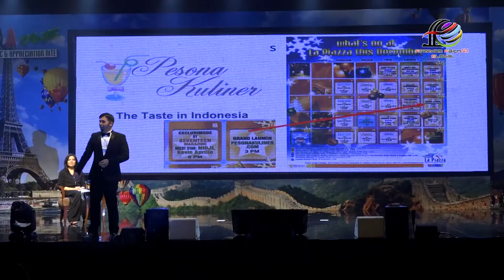Trailer Success Story of Mr. Yulianto Gunawan & Mrs. Maria Amelia Sasongko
Trailer Success Story of
Mr. Yulianto Gunawan & Mrs. Maria Amelia Sasongko